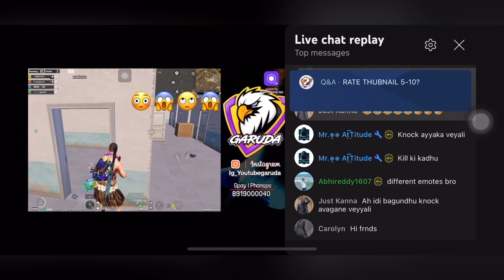Most Funny And Intense Challenge Ever 😂😂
⯇DON'T TRY THIS IN CHAT⯈
❌ Self-Promotion
❌ Bullying/Racism
❌ Swearing
❌ Inappropriate comments
❌ Sharing of personal info

Device:iPad 8th Gen
device present for streaming:Ipad 8th Generation
Finger:2 Thumb(Full Gyroscope)
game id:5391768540